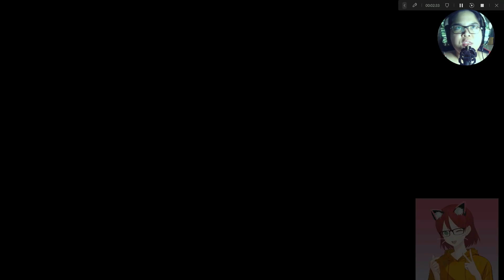FINDING MISSING CLOCKS AND GOLDEN CARROTS ⏰🥕 [BUGS BUNNY: LOST IN TIME | PART 8]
We're 75% completed, guys!! Let's gooooooooo!! 💖